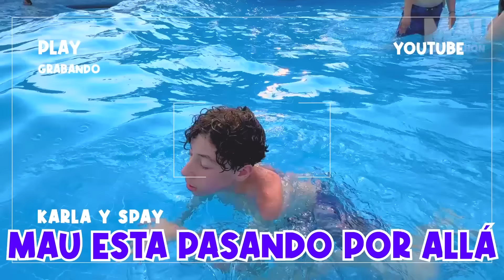JUGAMOS A LAS ESCONDIDAS EN UN PARQUE ACUÁTICO *Toboganes extremos* 🏊🏼‍♀️🤩 | Karla Bustillos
Entren aquí para unirse al grupo de WhatsApp de KARLA y ganarse una tarjeta de roblox: